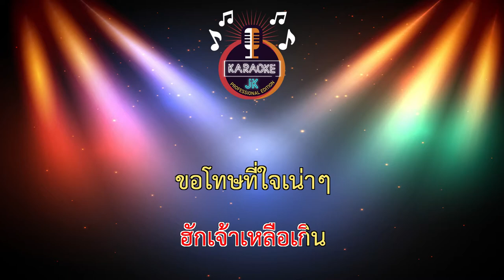ขอโทษที่ฮักเจ้า (68-Db) - ดิว ลําปาว 【 Cover By คาราโอเกะดนตรีสด 】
เพลง : ขอโทษที่ฮักเจ้า
ศิลปิน : ดิว ลำปาว
คำร้อง/ทำนอง : ซอ เกษตรวิสัย
เรียบเรียบ : ดุ่ย เชียงรัมย์